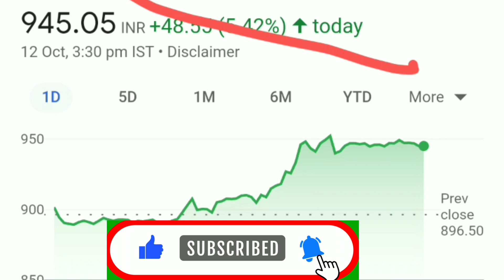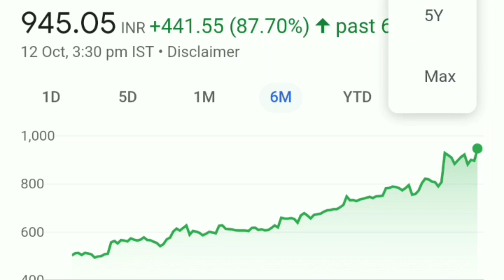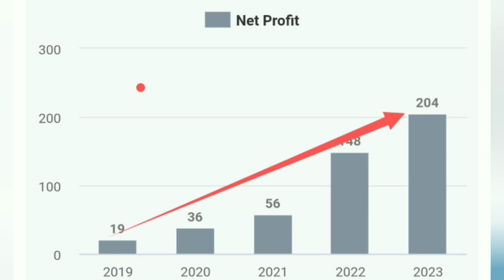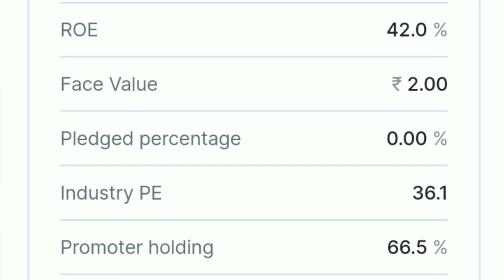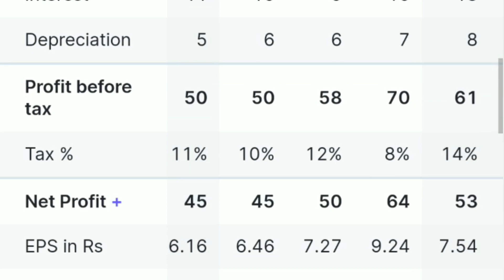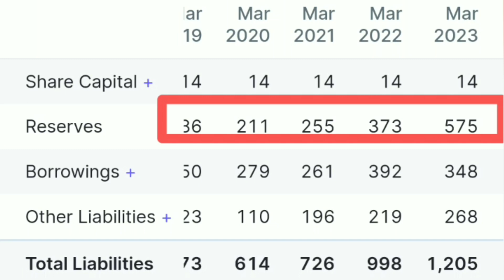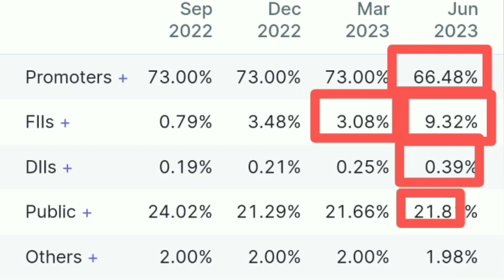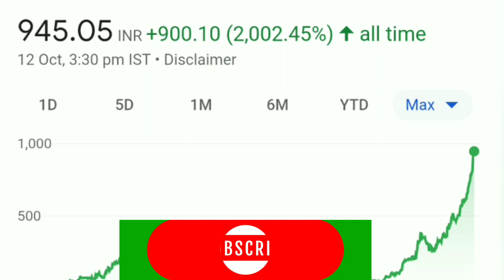Gravita india ltd latest news | Gravita india ltd share analysis | Gravita india ltd share price